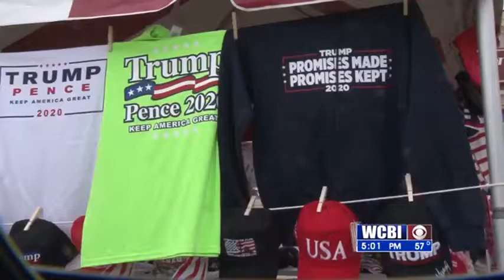Trump Vendors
The city of Tupelo has issued several permits ahead of President Donald Trump's appearance Friday at the BancorpSouth Arena.